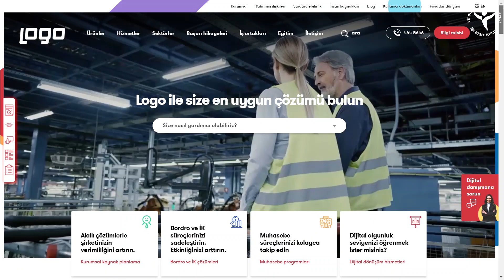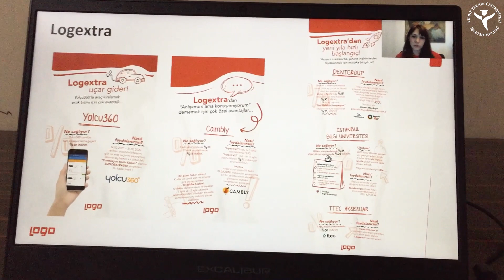Ayaküstü Kariyer’20 | Logo Yazılım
Ayaküstü Kariyer etkinliği kapsamında her sektör ve işletmeye uyumlu, teknoloji ve yazılım çözümleri sunan Logo Yazılım firmasını online olarak ziyaret ettik. Keyifli gezi ve bilgilendirme için Logo Yazılım ekibine teşekkür ederiz.